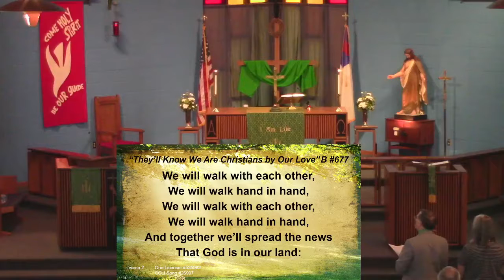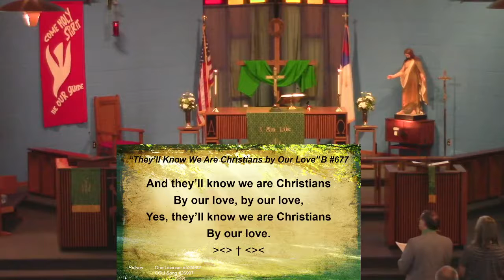We’ve all had enough of conflict, see this week how Jesus rises above it. Worship for August 29th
You have always been precious to God and continue to be.  God loves us too much to leave us captive to sin, rather sent His Son, Jesus, humbling him so that through Him we became reconciled with God and fellow believers.
We pray you are blessed to worship with this service.
Emmanuel Lutheran, Shenandoah, Iowa.
All music Public Domain or copyrights used by permission through by CCLI Lic # 1750133 & 20465231 or One License # 96981